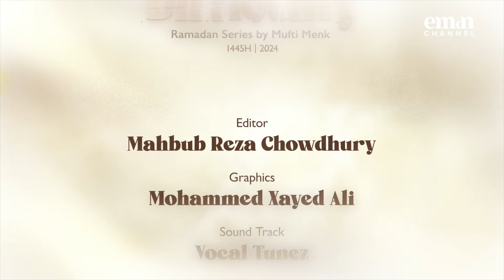Dealing with Difficulty | Ep 10 - Divorce | Mufti Menk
Divorce is a difficult reality for many families, especially during Ramadan.  In episode 10 of Dealing with Difficulty, Mufti Menk offers guidance and support for those navigating the complexities of separation.

Whether you're the one initiating the divorce or facing an unexpected separation, this episode can help you.

Even in difficult times, Allah (SWT) provides guidance and hope. Join Mufti Menk for a compassionate discussion on navigating the challenges of divorce and finding peace within your circumstances.

►On Sky
►On Demand
►Online